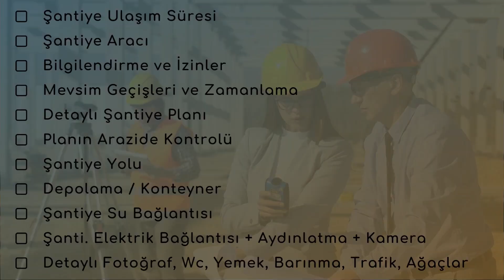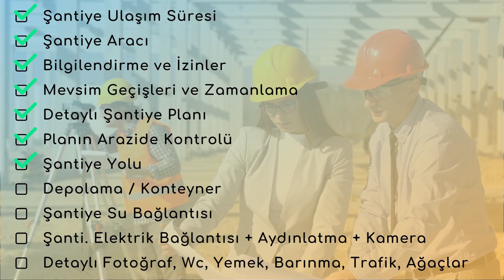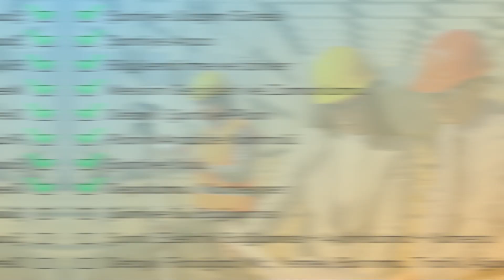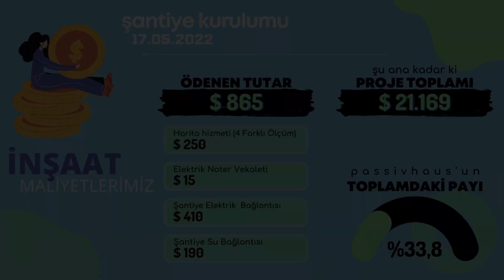Şantiyeyi Nasıl Kurduk? | Başarılı Şantiye Kurulumu İçin İpuçları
Ev İnşaat Süreci 2 / 28. Bölüm

Bu videoda, inşaatla ilgili sürecimize şantiye kurulumu aşamasıyla başlıyoruz. Şantiyeyi doğru şekilde kurmak, inşaatın başarılı bir şekilde ilerlemesi için hayati öneme sahip. Bu videoyu izleyerek, şantiye kurulumunda nelere dikkat etmeniz gerektiğini öğreneceksiniz. Şantiye planlaması, ekipman seçimi, güvenlik önlemleri ve daha fazlasını kapsayan önemli konuları ele alacağız. Keyifli seyirler!

0:50 Şantiye Ulaşım Süresi
2:02 Şantiye Aracı
2:50 Bilgilendirme ve İzinler
3:35 Mevsim Geçişleri ve Zamanlama
5:08 Detaylı Şantiye Planı
7:54 Planın Arazide Kontrolü
8:32 Şantiye Yolu
11:21 Depolama / Konteyner
12:49 Şantiye Su Bağlantısı
14:30 Şantiye Elektrik Bağlantısı + Aydınlatma + Kamera
19:00 Detaylı Fotoğraf, Wc, Yemek, Barınma, Trafik, Ağaçlar